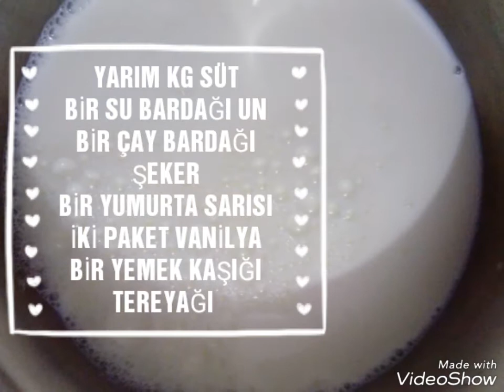PASTA KREMASI NASIL YAPILIR.